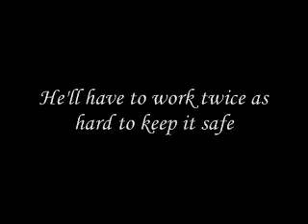Season 2: Episode 1 Trailer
Here's the trailer for episode 1 of my 2nd season of Woody Woodpecker dubs. The music in this trailer is called "Last Ride of the Pony Express", and I'll be using it in the Prologue.

Please comment. And when you do, help me come up with what to write for the opening narration. It has to be about the Pony Express.